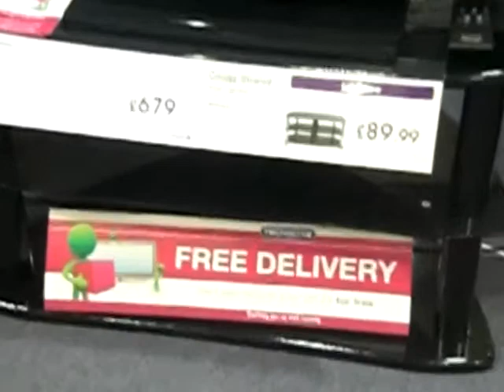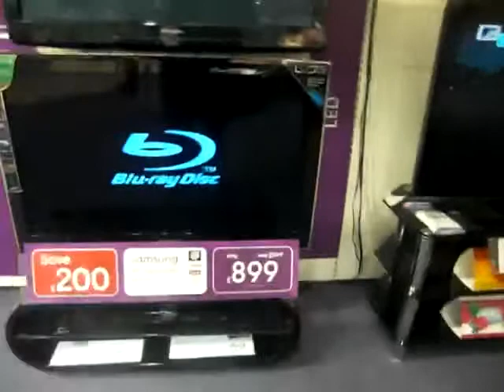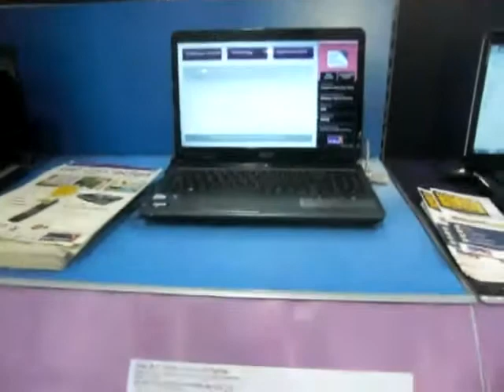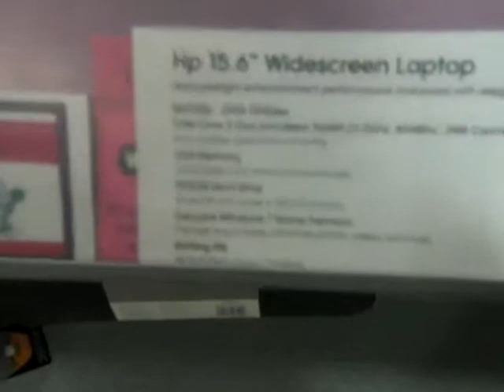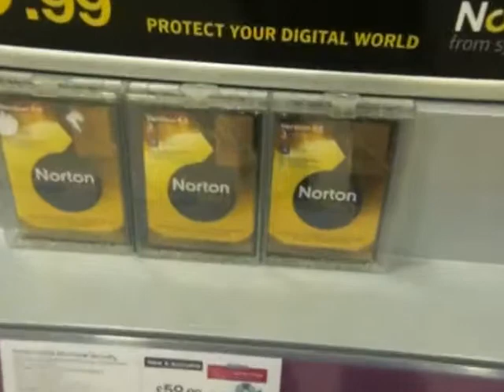aberdeen city (pc world 2010)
new electronic